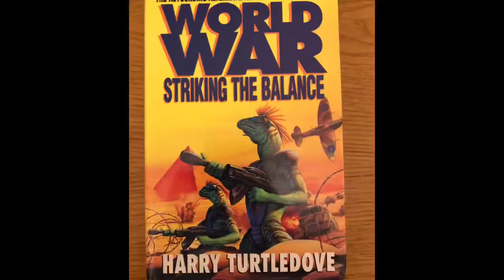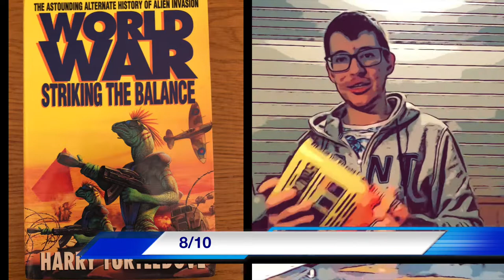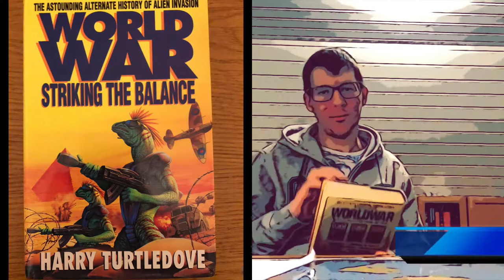World War: Striking the Balance Book Review - Alternative History Reviewed #7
My eighteenth season 2 english book review is the fourth novel in the World War series: Striking the Balance (Harry Turtledove, 1996).
8/10

TIME STAMPS
Introduction 0:00
 The Race 0:59
 Humans Part I 6:51
 Ceasefire 11:14
 Humans Part II 13:19
 Showdown at Lodz: Gas and Nukes 17:45
 Peace of Cairo 21:23
Conclusion 21:49